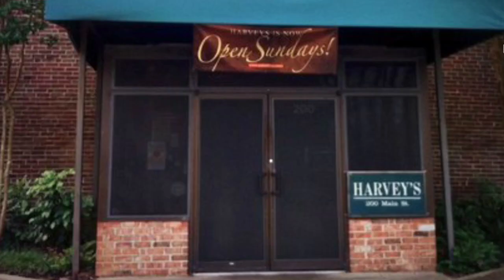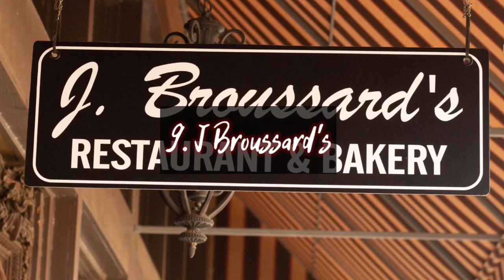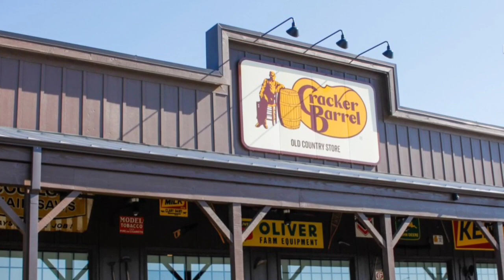The 15 Best Restaurants in Columbus MS (Mississippi), Don’t Miss Out!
If you’re looking for great places to eat in Columbus, MS, look no further! From Italian cuisine to classic American fare, there’s something for everyone in Columbus.

Columbus, Mississippi, is home to some of the best restaurants in the state, offering everything from classic Southern cuisine to modern, international flavors.

Consider it your go-to list if you and your pals are undecided on the type of food or budget you want to spend.

Whether visiting for the weekend or living here year-round, this video is everything you need for the best restaurants in Columbus Mississippi...